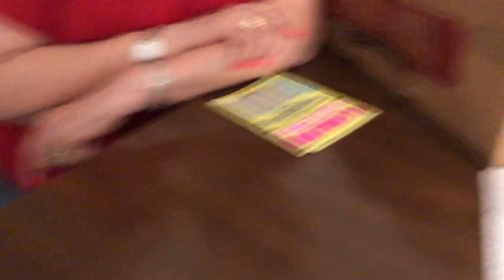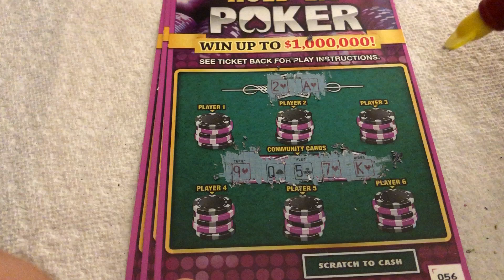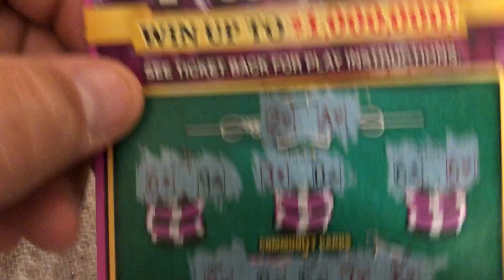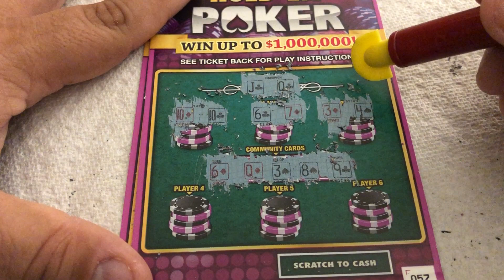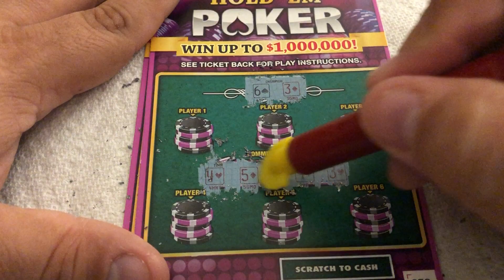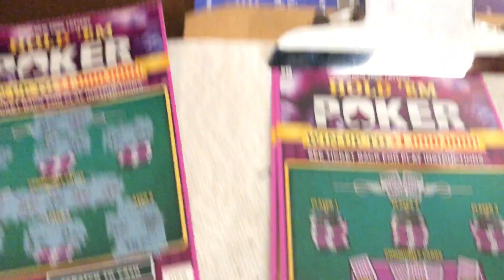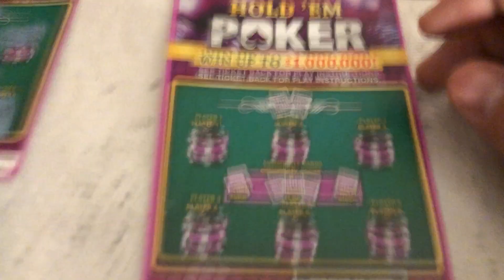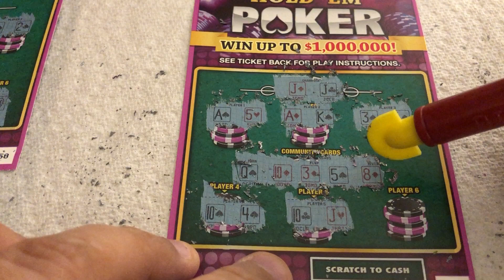$5 - HOLD 'EM POKER - WIN! Lottery Bengal Scratch Off tickets NEWER TICKET WIN!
14422 Shoreside Way, Suite 110, PMB 226